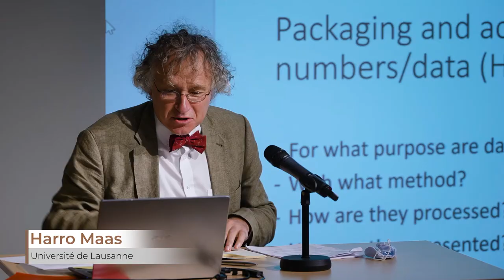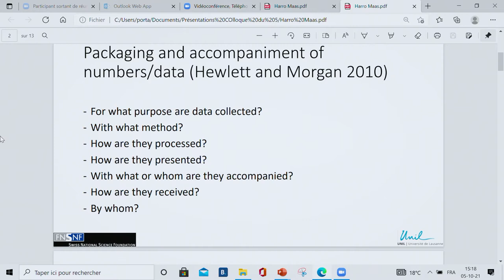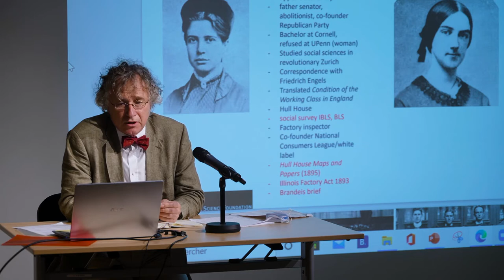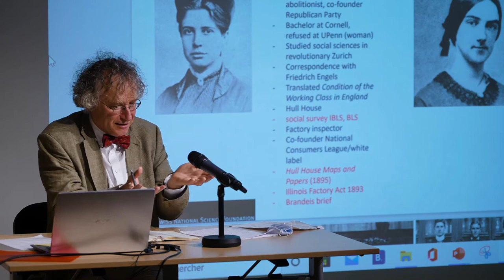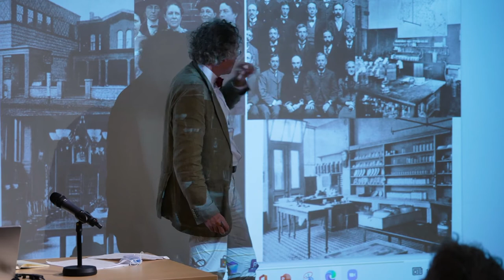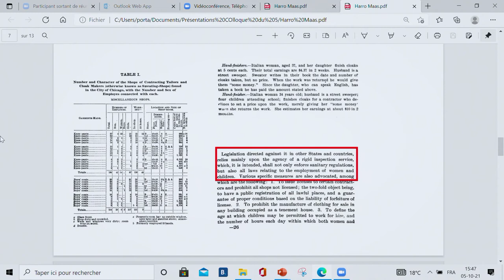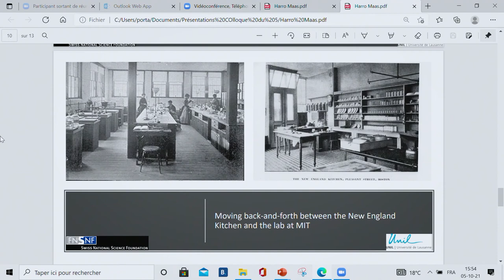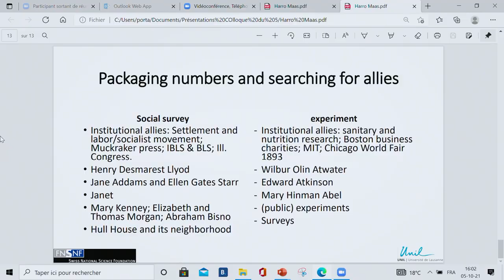Harro Maas : Enquêtes et expérimentations sociales à la fin du 19e siècle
Puissance et impuissance du nombre
COORDINATEUR : Jean-Jacques Droesbeke (ULB/Société Française de Statistique)
RESPONSABLE ACADÉMIQUE : Alain Eraly (Académie royale de Belgique)

Avec :
Harro Maas (Université de Lausanne)
Enquêtes et expérimentations sociales à la fin du 19e siècle